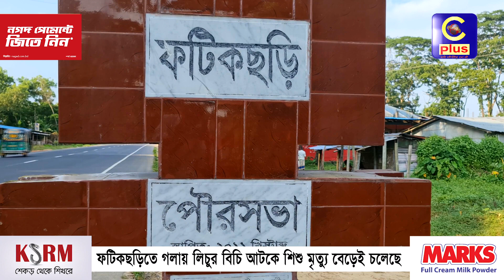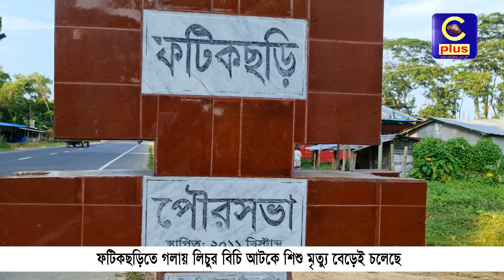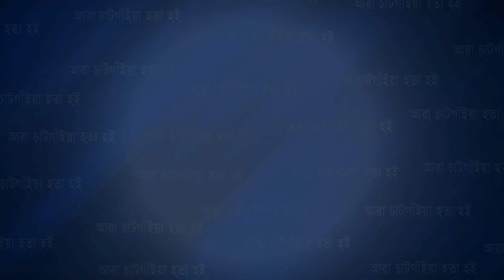ফটিকছড়িতে গলায় লিচুর বিচি আটকে শি শু মৃ ত্যু বেড়েই চলেছে | Cplus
ফটিকছড়িতে গলায় লিচুর বিচি আটকে শি শু মৃ ত্যু বেড়েই চলেছে

Slogan: আরাঁ চাটগাঁইয়া হতা হই
Country: Bangladesh
Language: Bengali।Chittagong Language
Broadcast area: Online